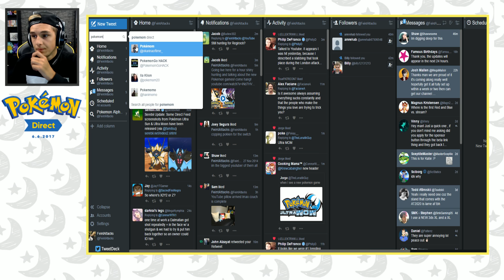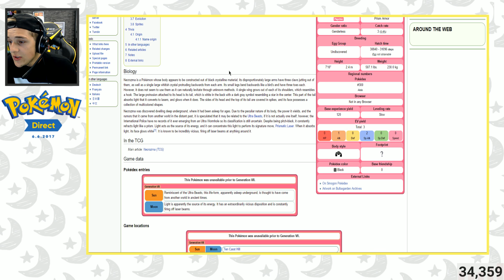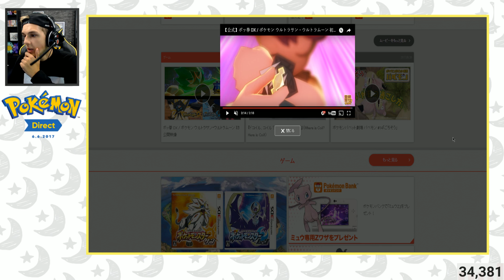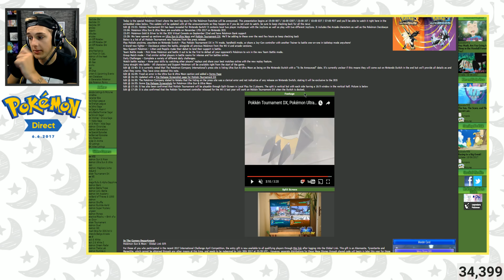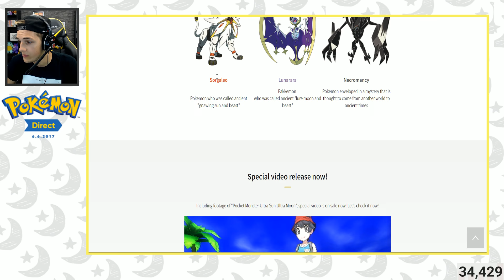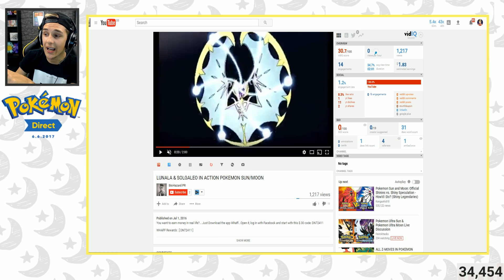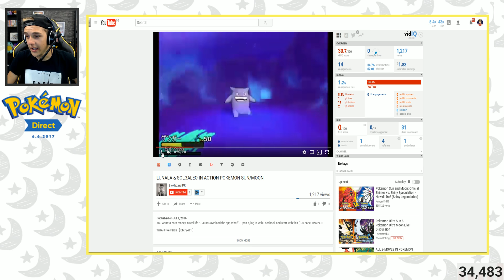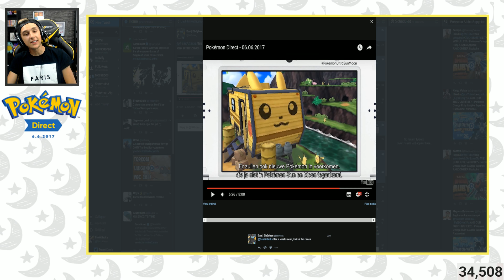Pokemon Ultra Sun & Pokemon Ultra Moon Live Discussion! Pokemon Direct 2017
Pokemon Ultra Sun & Pokemon Ultra Moon Live Discussion +  Pokemon Direct Thoughts!

Pokemon Ultra Sun & Pokemon Ultra Moon LIVE Announcement Reaction! w/ FeintAttacks! Brand New Pokemon Ultra Sun & Ultra Moon games have being announced & The new Pokemon games will be here in November!
What will come after Pokemon Sun & Moon, The Nintendo Switch is a promising console and while wait for the next Pokemon series to hit the switch, watch as we countdown 4 Things We Want In A Pokemon Nintendo Switch Game! Could Be Pokemon Stars! I would love to some more game play from the switch & hopefully we see some Pokemon soon!

Watch our Pokemon let's Plays!
Pokemon Omega Ruby & Alpha Sapphire Randomizer Nuzlocke!

Pokemon Sun & Moon Randomizer Nuzlocke!

Pokemon X&Y Randomizer Nuzlocke!